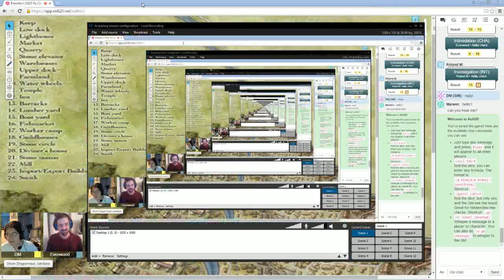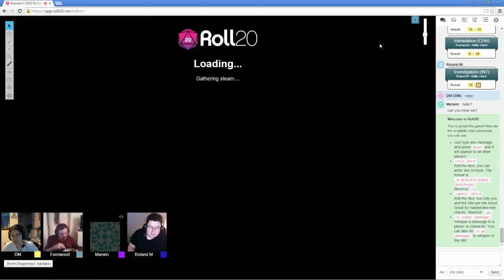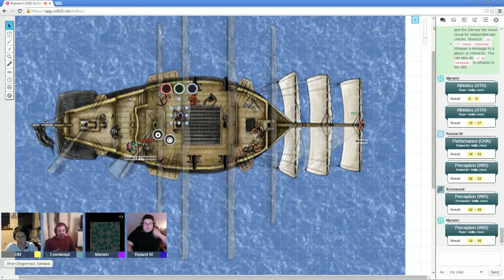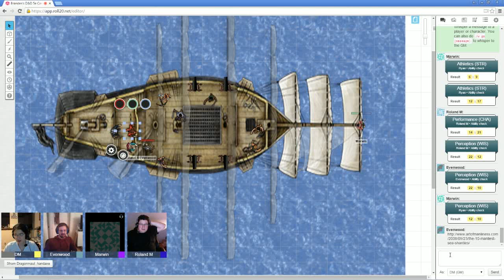Session 10 Waterdeep Part 1: How to Climb a Mast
To the high seas!

Our adventurers arrived in Snowflake and begun to seek out the former paladin Ambershard. Unfortunately there weren't any way for her to find them since they had taken strange yet obvious code names. Eventually they found each other and Ambershard told them they had been secured passage on the ship called the Flying Fish led by Captain Dogwood.

Our DM (obviously)
Evenwood: Human Fighter
Marwin: Human Warlock
Roland: Human Sorcerer